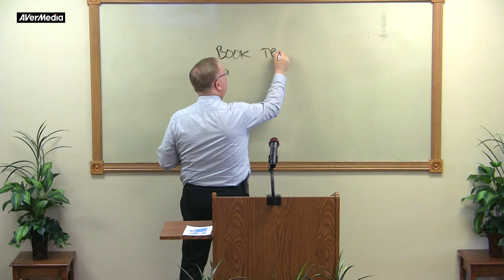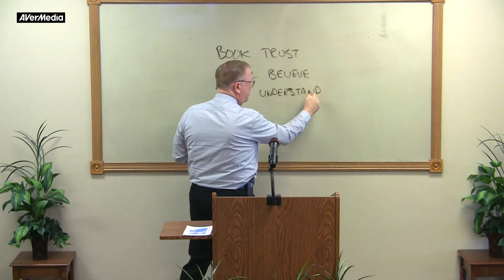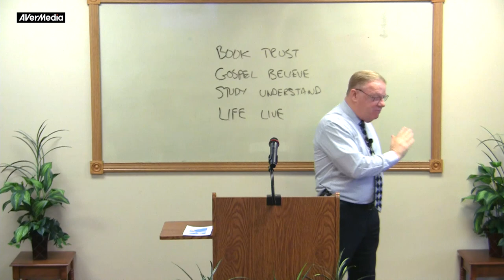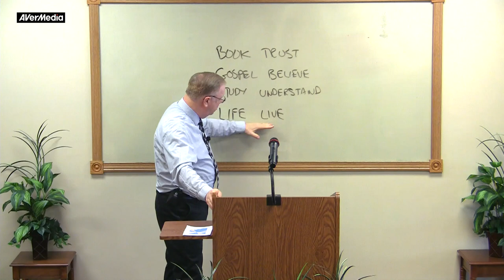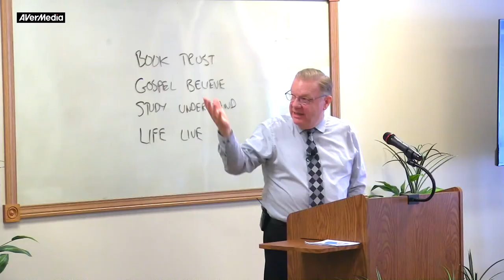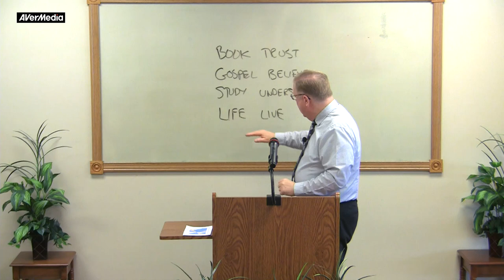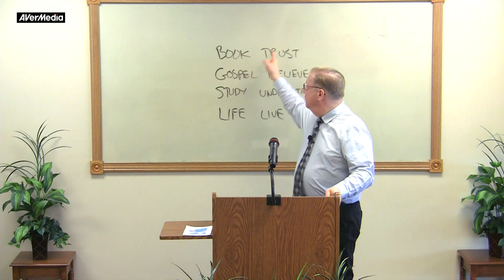A Christian Culture Without Christ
A recent video featuring the atheist Richard Dawkins illustrates the fact that without Christ there is no life that can have meaning. The is no hope of a better world or even a righteous culture on this earth in which to live.
It is Christ who gives life, hope, freedom, and even a favorable culture on this planet.
The culture is found in Philippians 2. And while many want what is found in verses 2-3: " Fulfil ye my joy, that ye be likeminded, having the same love, being of one accord, of one mind.  3 Let nothing be done through strife or vainglory; but in lowliness of mind let each esteem other better than themselves," and verse 14: "Do all things without murmurings and disputings," they would remove verse 4-13 because they tell us the source of this life that can be lived.
Ultimately, there can be no Christian culture without Christ.